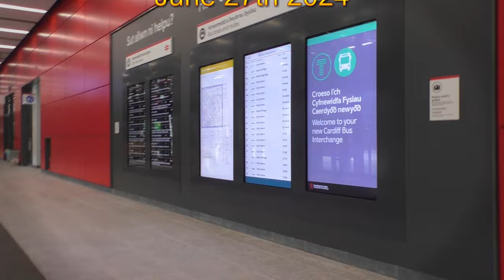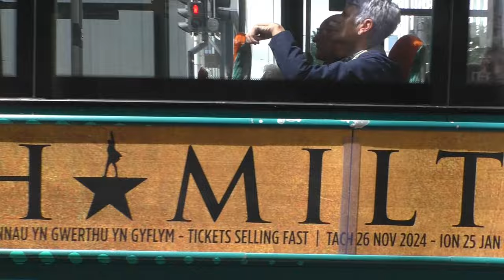Cardiff bus station old and new 2014/2024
Some clips from December 2014, with May June July 2024